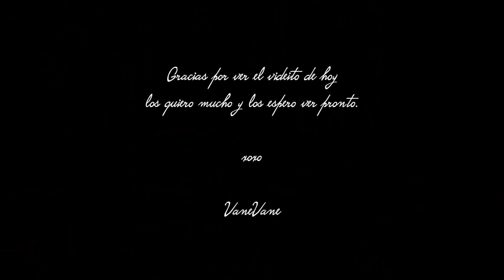CHIT CHAT ♡ nos maquillamos para un dia de Invierno+ Outfit ❄️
Hola mis hermosas fabulositas 😘💕 espero que este teniendo un dia bonito. Hoy les traigo un chit chat mezclado con shop my stash + arreglate conmigo y galletitas para el alma jeje. Espero que este videito les guste y las entretenga.

xoxo

VaneVane

                                                 Maquillaje de Hoy
╰MILK MAKEUP
Hydro Grip Primer

╰JUNG SAEM MOOL - Essential Skin Nuder Cushion Set - 7 Colors
Medium

Sublime Perfection Concealer -LM8

Sublime Perfection Blurring Under-Eye Setting Powder

╰Charlotte Tilbury
Airbrush Matte Bronzer - Medium

╰Urban Decay
Stay Naked Threesome Blush, Bronzer, & Highlighter Palette - Naked

╰Dior
BACKSTAGE Glow Face Palette -001 universal

╰Violet Voss
HG - PRO Eyeshadow Palette

╰CLIO - Rouge Heel Velvet (tono 18 nutcracker) (Maple Collection)

                                                 Outfit de Hoy
╰Bornite - Double Button Coat
Camel - M